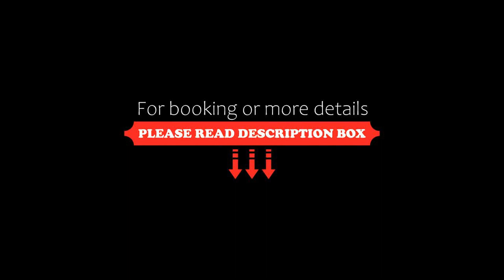OldTown Boutique House Sukhothai, Sukhothai, Thailand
About Property:
Boasting a terrace and a shared lounge, OldTown Boutique House Sukhothai is set in the Mueang Kao district of Sukhothai, only 700 metres from Sukhothai Historical Park. This guest house offers free private parking, luggage storage space and free WiFi.

At the guest house, units are fitted with a private bathroom.

À la carte and American breakfast options with fruits and juice are available every morning at the guest house.

Guests at OldTown Boutique House Sukhothai will be able to enjo...
Property Type: Hotel
Address: 499/1 Moo 3 Tambon Muang Khao Amphoe Muang , Sukhothai, 64210 Sukhothai, Thailand
Searching For
1. OldTown Boutique House Sukhothai - Sukhothai - Thailand
2. OldTown Boutique House Sukhothai - Sukhothai - Thailand Address
3. OldTown Boutique House Sukhothai - Sukhothai - Thailand Rooms
4. OldTown Boutique House Sukhothai - Sukhothai - Thailand Amenities
5. OldTown Boutique House Sukhothai - Sukhothai - Thailand Offers and Deals
Audio Credit:
Track Title: Reasons To Hope
Artist: Reed Mathis